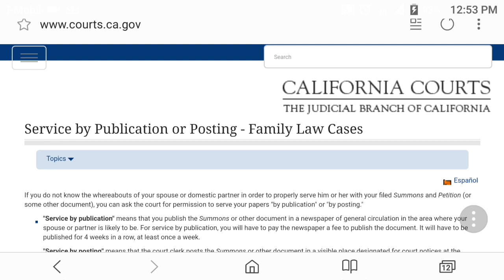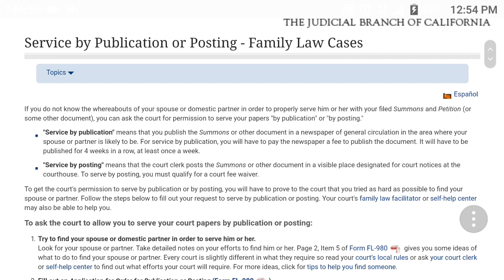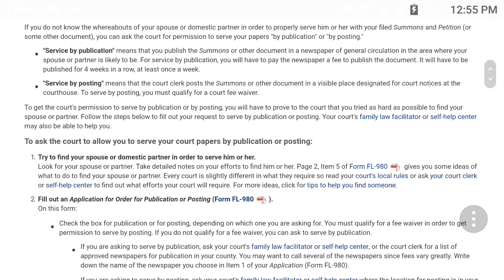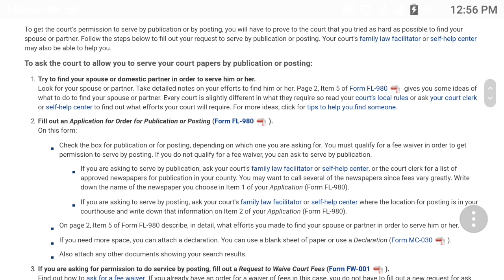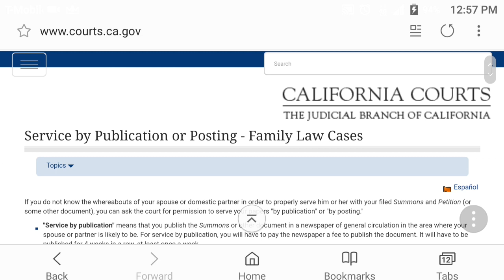CHILD SUPPORT: SERVICE BY PUBLICATION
I'm not a lawyer, I do not practice law.